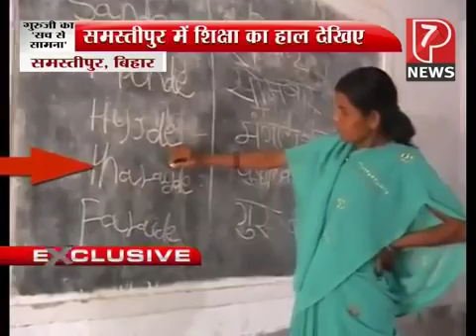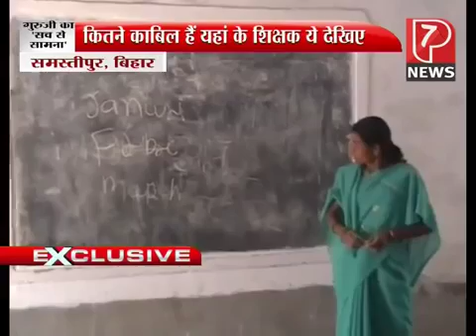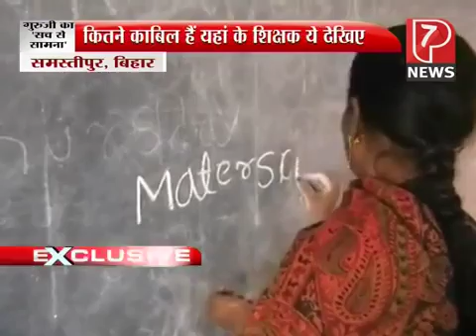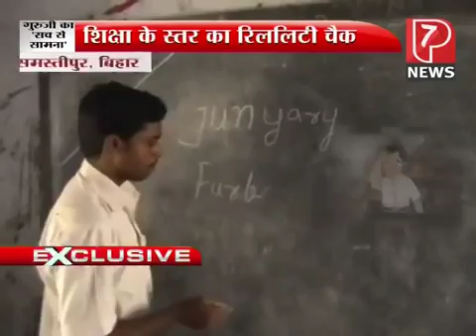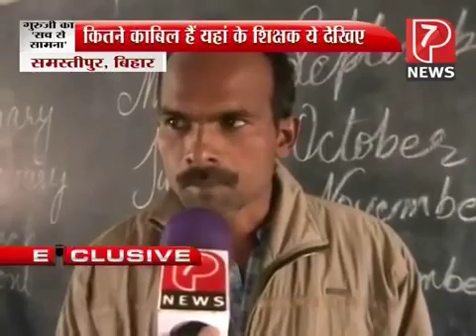Amazing videos..(1)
The X factor